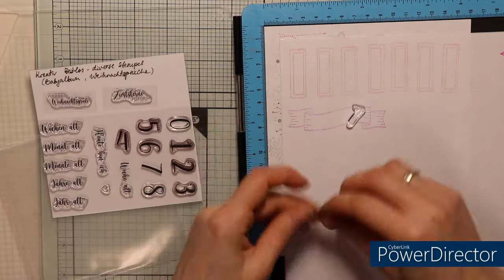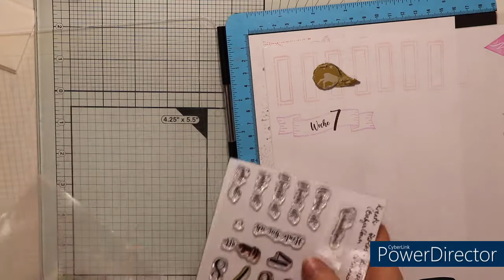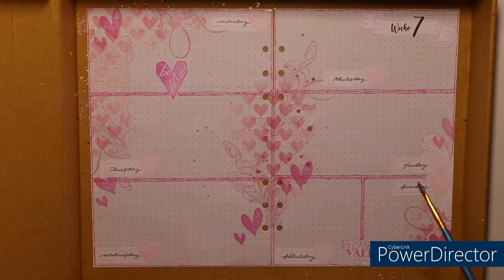Woche 7, Valentinstagswoche, Februar 2022 mit Stempeln von Magnolia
Hallo!

Verwendete Materialien:
Gelstift in pink, Labelsticker A4, Stempelhilfe von Nellie Snellen,  Stempel von Magnolia, Craft Tacky Glue von Tonic Studios, Distress Ink, Blendingbrush, Schablone (Action), Action Chalk Ministempelkissen, Pilot Frixion ball 0,7 in schwarz, Schere, Fineliner in schwarz (Action), Weißer Gelstift, Distress Reinker, Wassertankpinsel, Aquarellpapier

eure Natascha